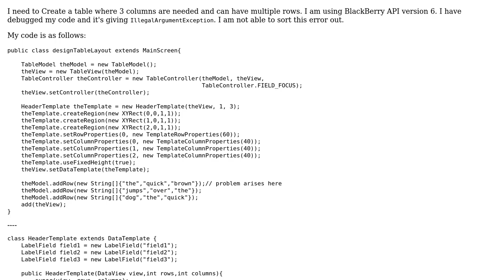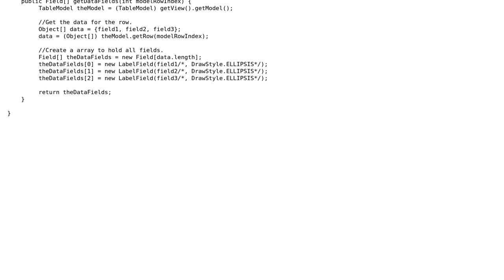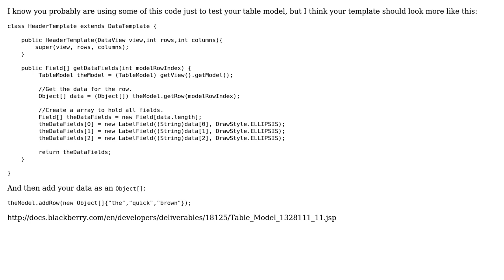Insert data in TableModel.addRow into Blackberry TableView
With thanks & praise to God, and with thanks to the many people who have made this project possible! You are responsible for your own actions.